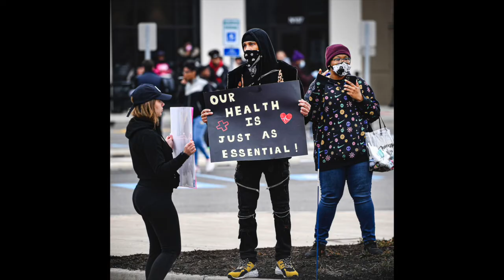S4 Ep6: FAITH WITH WAR REPORTER/AUTHOR JANINE DI GIOVANNI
Janine Di Giovanni was a war reporter for three decades.
She is the winner of a 2019 Guggenheim Fellowship and in 2020 was awarded the Blake Dodd prize from the American Academy of Arts and letters for her lifetime achievement  in non-fiction.
She is a senior fellow at Yale University’s Jackson Institute for Global affairs, and is the former Edward R Murrow Fellow at the council on foreign relations in New York.

Janine has written and reported from the Balkans, Africa and the Middle East where she witnessed the siege of Sarajevo, the fall of Grozny and the genocides of Srebrenica and Rwanda in 1994, as well as more than a dozen active conflicts.

She is also a best selling author of many books depicting mostly her personal journey and research as a war correspondent in the most unstable frightening places on the map.

In this episode we are going to focus on her latest book
“ The Vanishing : Faith, Loss and the Twilight of Christianity in the Land of the Prophets.”
 It chronicles, in exquisitely-written narrative, the stunning decline in the numbers of Christians in the Middle East and her own journey through Faith.